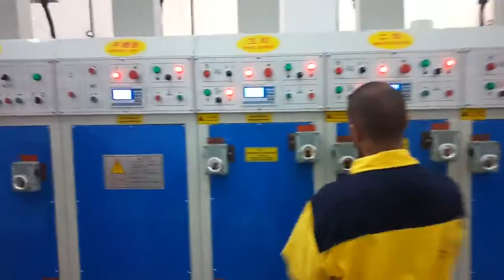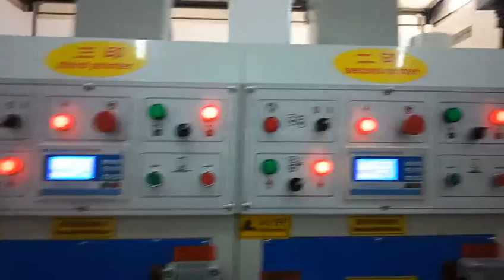SUT auto feeder +HY-A semi-auto printer slotter die cutter machine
skype: jack888160
wechat: jack716689